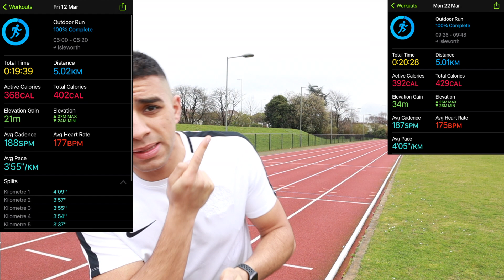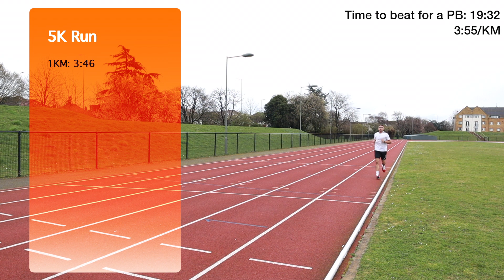A full week of triathlon training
Full week of training for the Challenge St. Poelten (Austria) Middle Distance Triathlon which takes place on 30 May 2021.